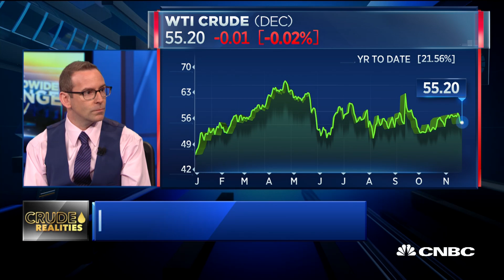ClipperData: The buildup of US crude oil will continue as long as the incentive to refine fuel remai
Matt Smith of ClipperData discusses the factors impacting the oil and gas market right now, including continued rising US output, unrest in the Middle East, and a shift to producing a new type of shipping fuel.